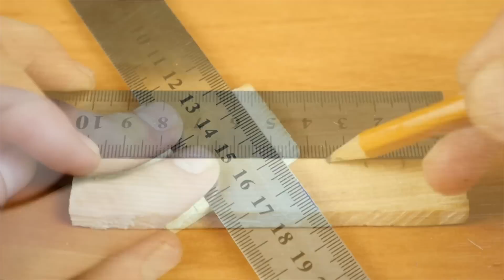3 Simple Life Hacks